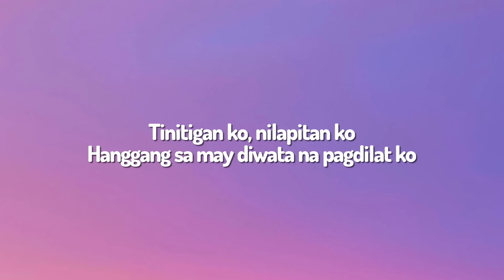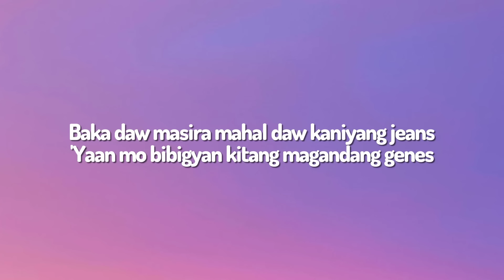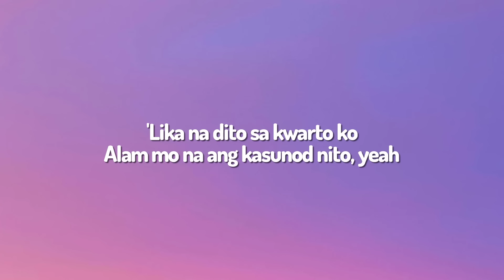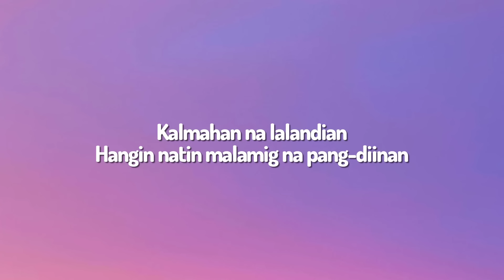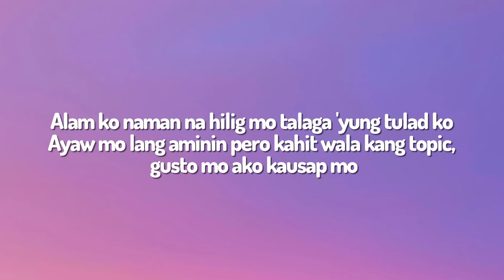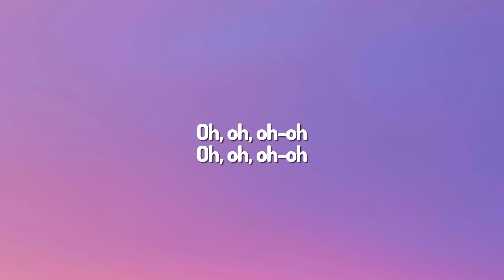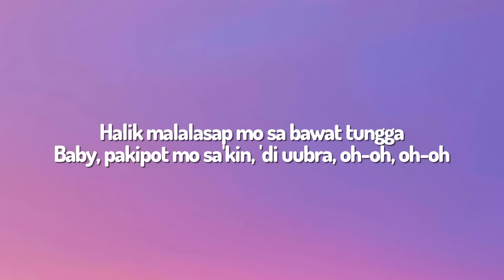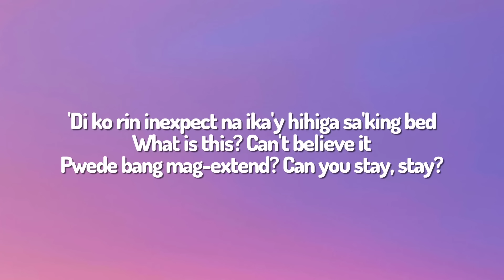Juan Caoile, Kyleswish - Marikit Sa Dilim (Lyrics) ft. Jawz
🎤 Lyrics:
[Intro: Juan Caoile]
'Lika na dito sa kwarto ko
Alam mo na ang kasunod nito, yeah
Oh, oh, oh-oh (Napa-damn)
Oh, oh, oh-oh (Napa-damn kahit nasa dilim)

[Verse 1: Juan Caoile]
'Di mapaliwanag ano naaninag ko
Kakaibang liwanag ang naiwan mo
Tinitigan ko, nilapitan ko
Hanggang sa may diwata na pagdilat ko

[Chorus: Juan Caoile]
Nalasing kagabi, ang galing katabi ka na, babe
Napa-damn sa'yong face, marikit kahit na sa dilim
'Di ko rin inexpect na ika'y hihiga sa'king bed
What is this? Can't believe it
Pwede bang mag-extend? Can you stay, stay?

[Verse 2: Kyleswish]
Oh, baby, kitang-kita ko sa'yong mata
Pananabik mo sa'ki'y makasama ka
Halik malalasap mo sa bawat tungga
Baby, pakipot mo sa'kin, 'di uubra, oh-oh, oh-oh
Diretso na sa punto 'to
Gigil natin sa'n na pa patungo 'to
Komportable sa tabi kong umupo
Halata sa galaw mo na ikaw rin gumugusto, gusto
Kalmahan na lalandian
Hangin natin malamig na pang-diinan
Kung tumirik para kang sinasaniban
Mauulit basta wala ka lang pagsasabihan

[Verse 3: JAWZ]
Alam ko naman na hilig mo talaga 'yung tulad ko
Ayaw mo lang aminin pero kahit wala kang topic, gusto mo ako kausap mo
Parang bata ka na pumunta ng party ta's ako napanalunan mo
Sabi ng ibang Eba, ang bwenas mo, pero paalala 'di ka nekas, hoe
'Di ako sumasablay alam mo 'yon, miss
Titigang malagkit nakakabuntis
Eat pussy saka na 'yung kiss
It's Jawz, get down on your knees
Sabi niya, "Deity, mabagal lang, please"
Kaso lasing ako mala-chalis 'yung drinks
Baka daw masira mahal daw kaniyang jeans
'Yaan mo bibigyan kitang magandang genes